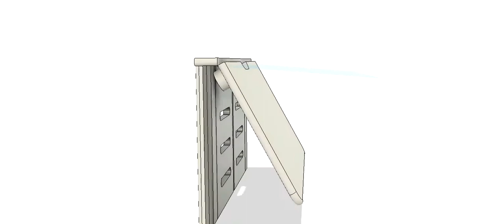BIRDY BEDDY - A PORTABLE LAPTOP TABLE FOR BED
BIRDY BEDDY - CARRY AND USE WHERE EVER

PORTABLE

BIRDY BEDDY is easy to carry.You may place it on the bed or table. Use it for writing, laptop .Enhance your creativity and do send us your photos along With your BIRDY BEDDY

STANDARD DIMENSIONS

586MM (W) x 342 (D) x 314 (HT)

HATCHING YOUR BIRDY

Your buddy comes in a flat pack box with no carpenter required. Just unbox and its ready to use.

BIRDY-SPECS

WEIGHT: 1.5 KG Only

MATERIAL: Engineered light plywood with natural veneer surface

DIMENSIONS: 586MM(W) x 342MM(D) x 314MM(HT)

DELIVERY: Flat pack

FINISH: PU Finish with low VOC

SHADE: Natural light grained veneer; Colours with natural grain available on request at extra cost.

STYLE: Minimalist

WARRANTY: 6 months ( T& C apply )

CARE YOUR BIRDY

Just use a dry soft cotton cloth to wipe. You may also use a wet cloth first and immediately use a dry cloth to make it dry. Care your BIRDY as your buddy

DESIGNERS SPEAK

There is no perfect design we are only evolving and improvising for the better.Open the box unfold the wings and use wherever. Presenting “ BIRDY BEDDY “

BIRDY BEDDY - YOUR BED BUDDY